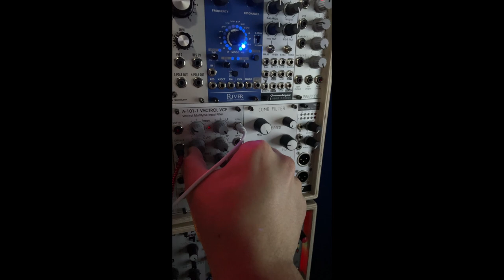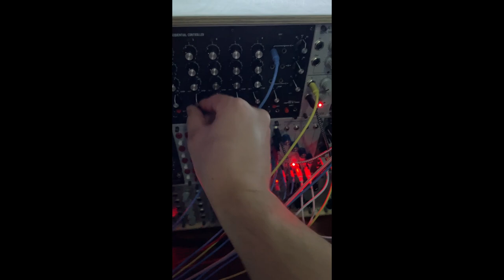Eurorack Modular Noodling Ep 0 | Ft. Tiptop Buchla & Cwejman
Another Synth Lullaby (Direct Audio | No DAW)
I love the simplistic computer-like synthland that is a rigid musical scale, descending and laying atop a bed of fundamental bass tone, droning and provoking either stimulated thought or tiredness. This noodle carries much less meaning than a musical composition, yet I find myself able to drift into comfort and it gives me a sense of omniscient meaning to everything, a sense of safety that everything is as it should be and everything is okay. The nature of basic building blocks leaving room for all the complexities of higher thought forms to take perspective whenever they may. Or something like that.

My Eurorack Modular Noodling  playlist is simply an archive for my sonic explorations using my gear. Although they are not necessarily musical pieces or performances, records of these synth patches are important in searching for useful sounds that can later contribute to more intentional musical endeavors. I hope to look back at these and remember certain combinations of sounds and synths in hopes of inspiration; or at the very least, a quick hit of nostalgia. If you're weird like me and like the vast soundscapes of modular synthesizers, please do enjoy!